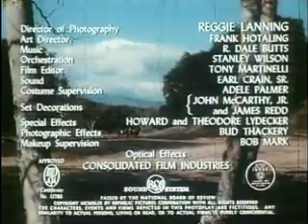Down Dakota Way (1949)